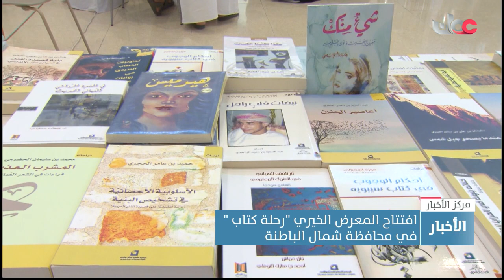افتتاح المعرض الخيري "رحلة كتاب " في محافظة شمال الباطنة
تقرير: بشاير بنت حمد الشحية